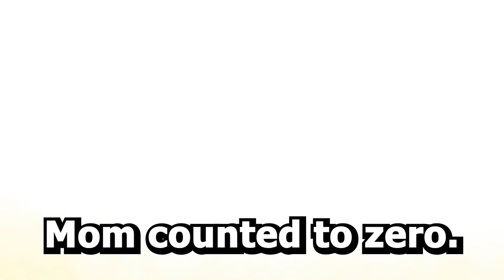ROBLOX BUT I POISONED MY BOSS...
2 Close comes a little 2 Close to poisoning the boss at the pizza place. Lots of shenanigans take place, and nothing gets done with 2 Close in proximity. You can never be 2 careful when the pizza has roaches.

🎶The following music was used for this video🎶

➤ If you've read this far, you've reached the end of the description. I highly appreciate you for watching this far! Love you 💘